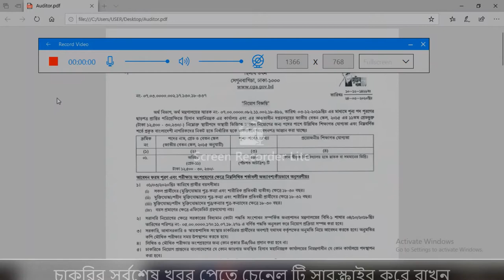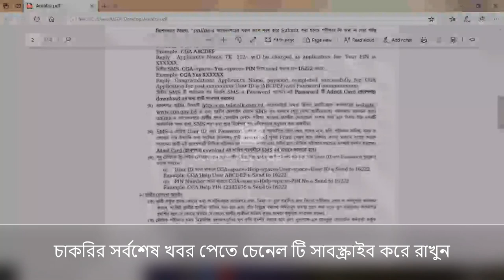অডিটর পদে স্নাতক বা সমমানের ডিগ্রী পাশে বিশাল পদে নিয়োগ সার্কুলার হিসাব মহা নিয়ন্ত্রক এর কর্যালয়ে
Auditor পদে স্নাতক বা সমমানের ডিগ্রী পাশে বিশাল পদে job  circular published হিসাব মহা নিয়ন্ত্রক এর কর্যালয়ে #